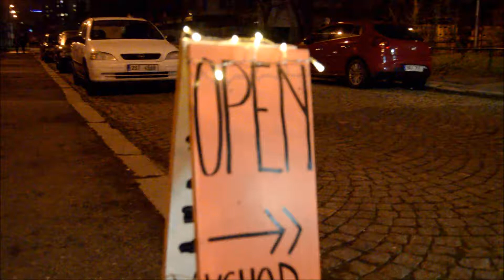Dernisáž Gregora Daleckého (trailer) (Artrafika)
Malá ukázka z dokumentu o Gregor Dalecký v Artrafice.
Na sestřihu pracovali Fylyppos - Filip Zatloukal, Máca J. Photography a další.